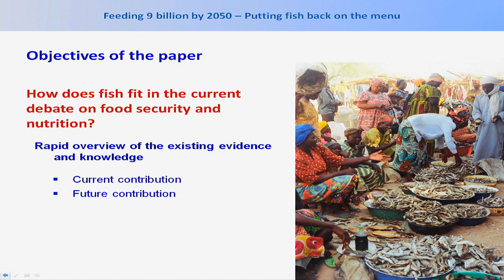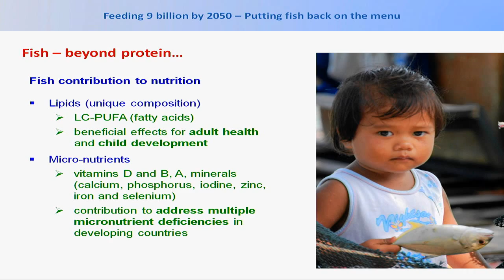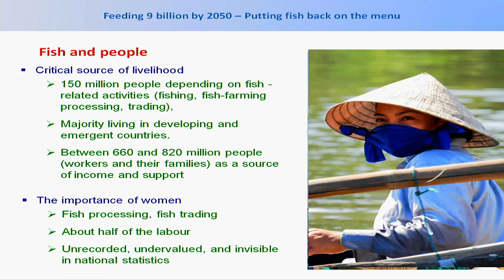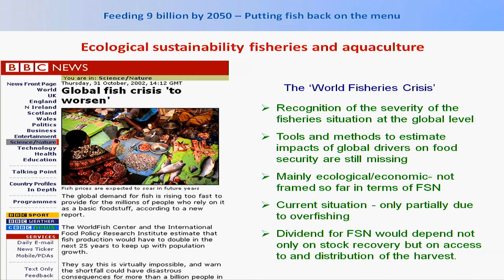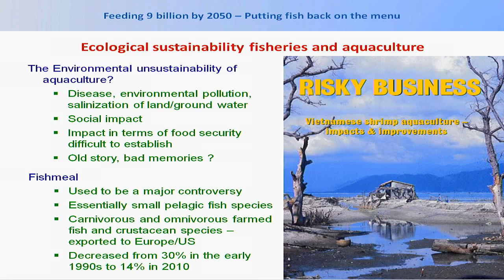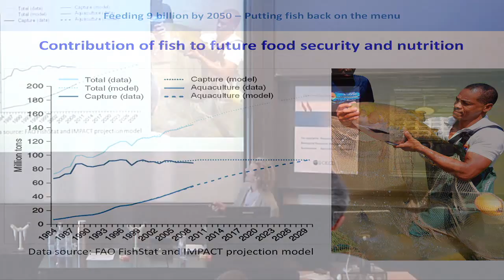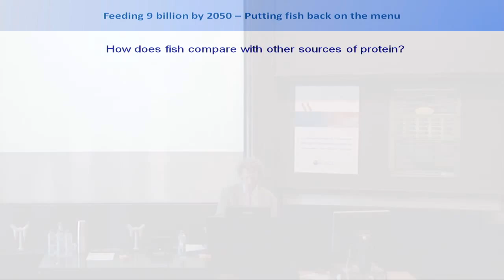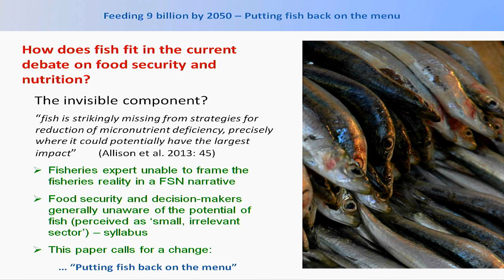Putting fish back on the menu; Dr. Christophe Béné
Dr. Christophe Béné from the University of Sussex makes the case for a closer inte-gration of fish into the overall debate and future policy about food security and nutrition.